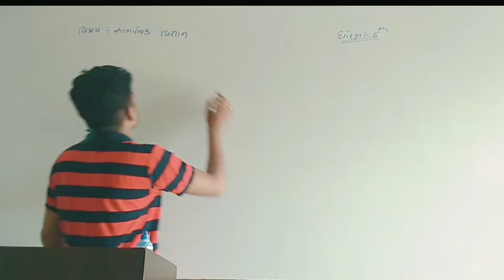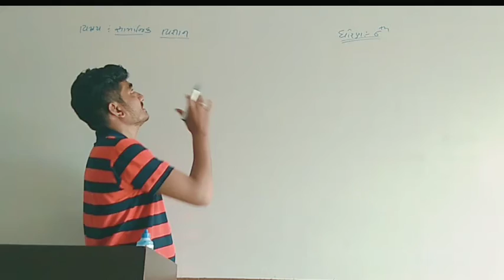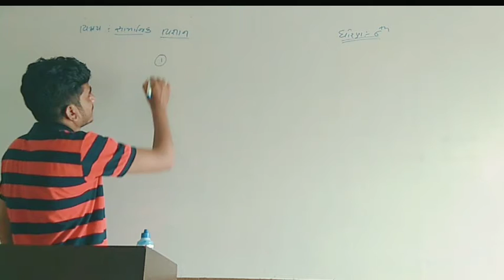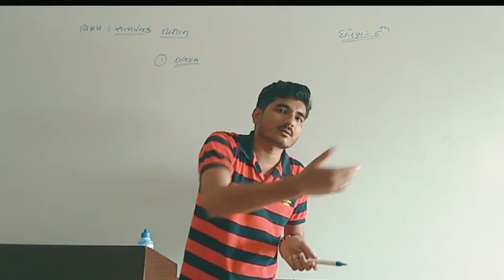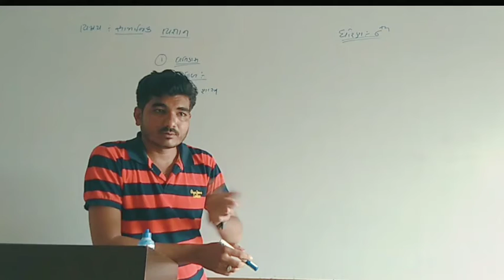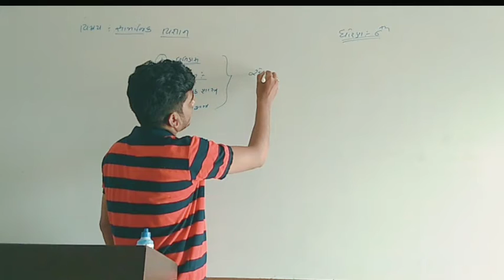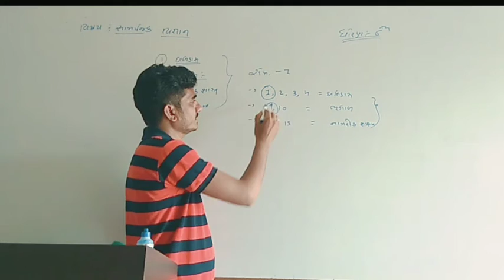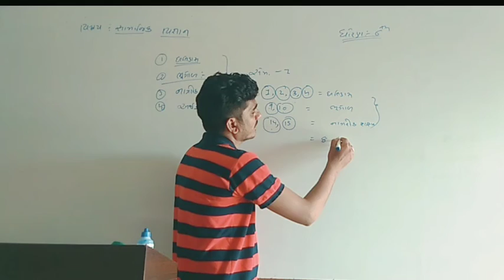Social Science | Std - 6 | Sem - 1 " CH - 1" PART - 1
Social Science | Std - 6 | shree sahajanand swami gurukul - vanthali